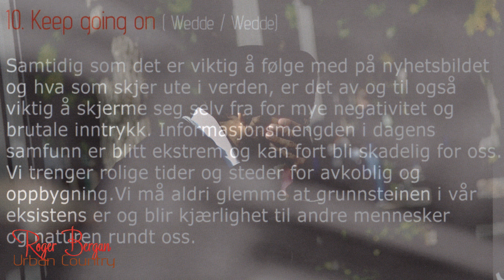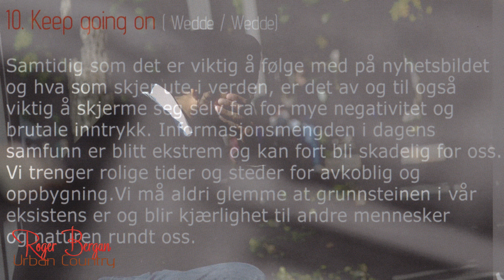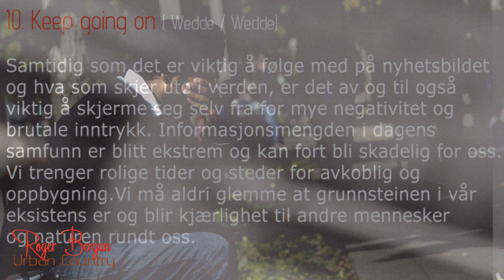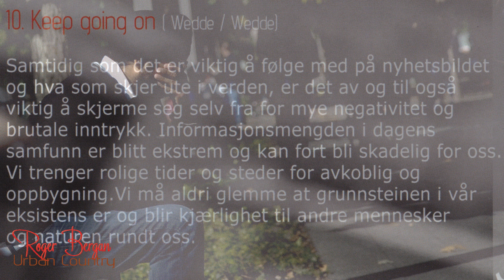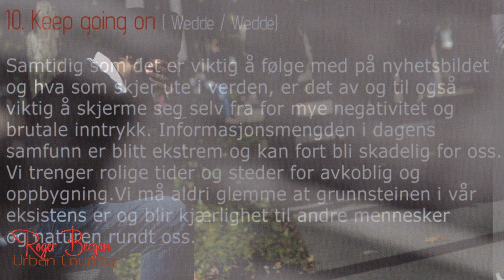Roger Bergan - Keep Going On